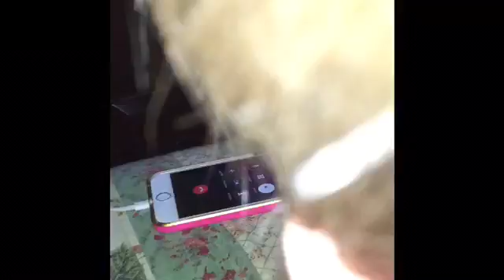Prank Call With Cousins!